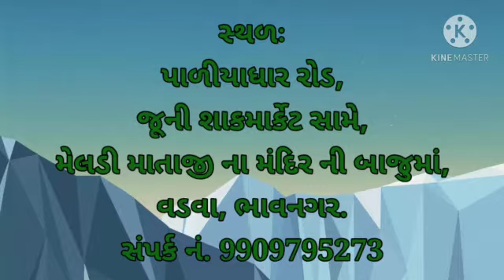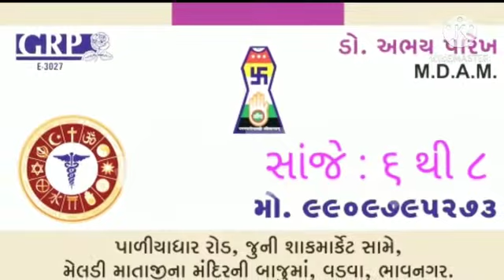Dr Abhay's patient interview after treatment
patient interview after treatment by Dr Abhay Parekh